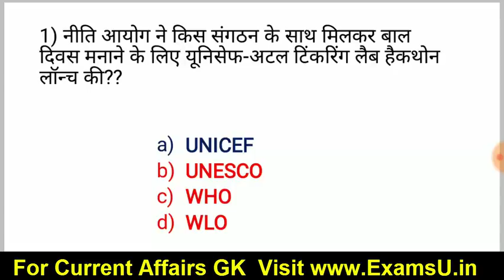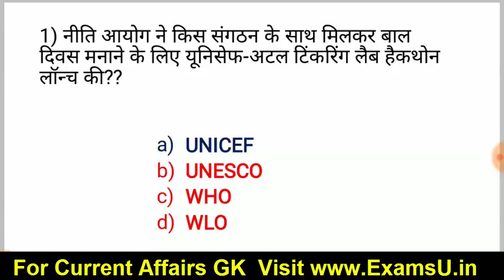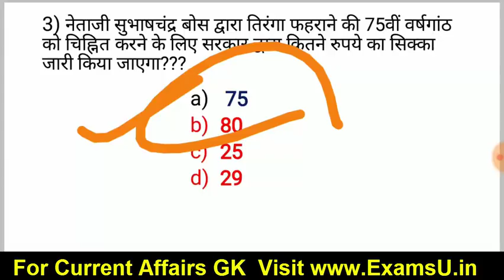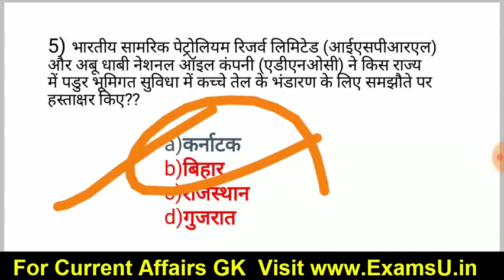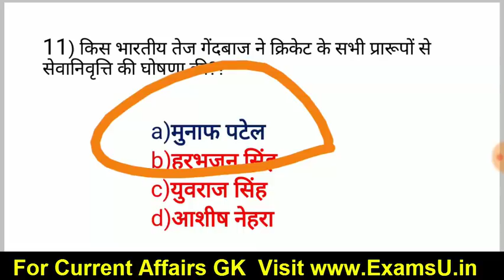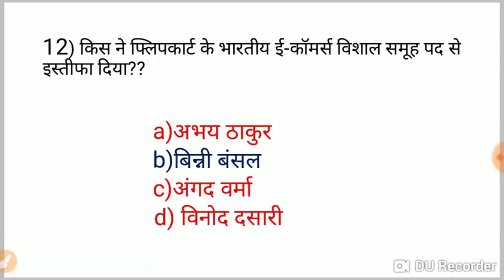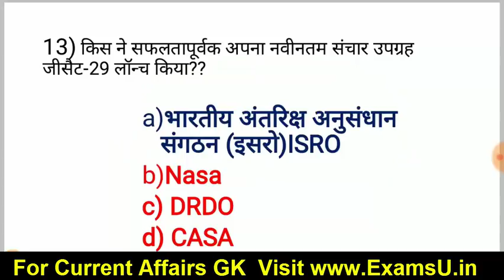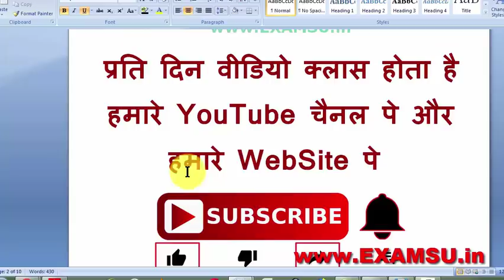Current Affairs 2018 | Daily Current Affairs in hindi for RRB stage 2 CBT-2 , IBPS clerk , BPSC